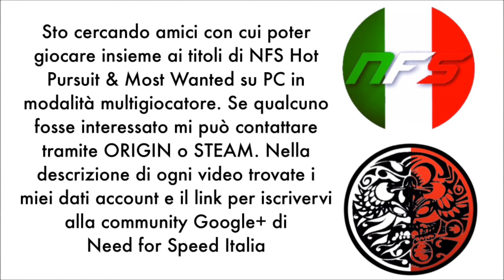NFS Hot Pursuit - Catture lampo - Multiplayer ITA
Uno per tutti e tutti per uno!! Ci sono bastati pochi kilometri per fermarli tutti. Buona visione.
Nome su  NFS Hot Pursuit: qqppoo
Nome ORIGIN: Anchoragee
Nome STEAM: Anchoragee_qpo